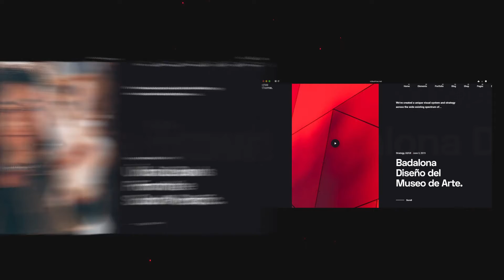Fast Website Promo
WEBSITE PROMO
Project features:

Support 24/7
Super Fast Render
Minimal system memory load
Full color control
Free updates
Multi-purpose
After Effects СС or above

Soundtrack